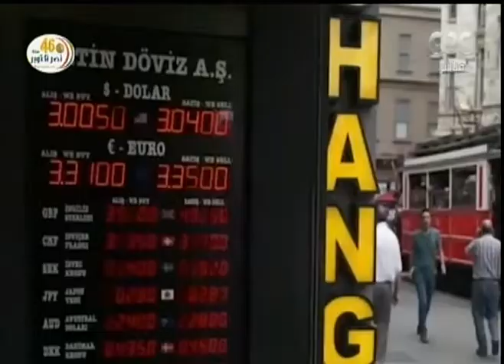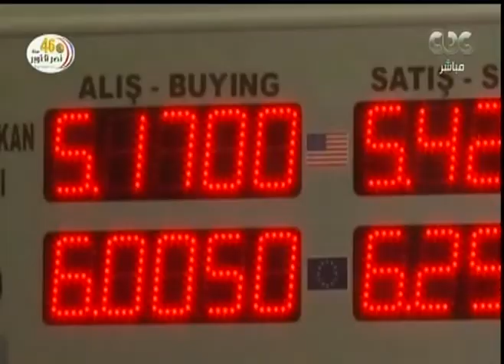هنا العاصمة | التدخل في الشأن المصري وقيادة شعبه إلى الهاوية.. دراما تركية مملة بطلها أردوغان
هنا العاصمة | الجزء الأول.. التدخل في الشأن المصري.. وقيادة شعبه إلى الهاوية  دراما تركية مملة بطلها أردوغان

هنا العاصمة | تقديم ريهام إبراهيم - تناقش حلقة اليوم في الفقرة الأولى التدخل التركي في الشأن المصري.. وقيادة شعبه إلى الهاوية.. دراما تركية مملة بطلها أردوغان.. وفقرة أخرى عن مدارس النيل خدمة تعليمية مصرية بصبغة دولية (حلقة بتاريخ 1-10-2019)​

ضيوف الحلقة:
محمد حامد - الباحث في العلاقات الدولية والمتخصص في الشأن التركي
نوران عوضين - الباحثة بالمركز المصري للفكر والدراسات
صوفيا طوسن - نائب مدير عام مدارس النيل​